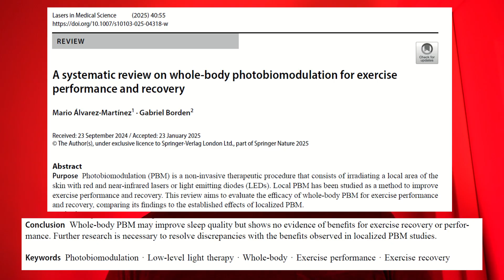Andrew reacting to Greg reacting to Ashton on Red Light Therapy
Influencers are using Red Light Therapy in their morning routines! That is a good idea, as Dr. Jeffery often says that doing Red Light Therapy in the mornings is most effective!

But do fit-fluencers really need Red Light Therapy? They were already very fit with healthy mitochondria already before ever using it. And they are often seen using it in ways that would be considered ineffective according to the current science.

GembaRed Blog breaking down the latest science of Full-Body Red Light Therapy